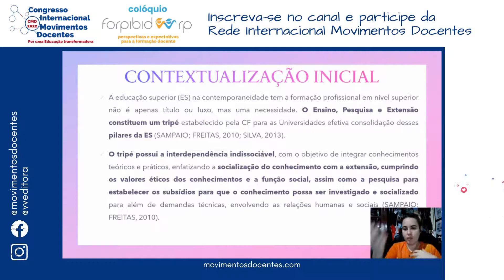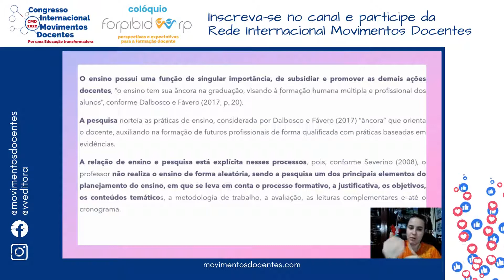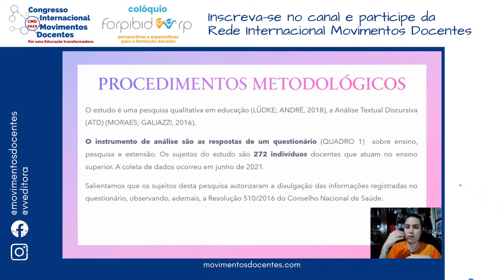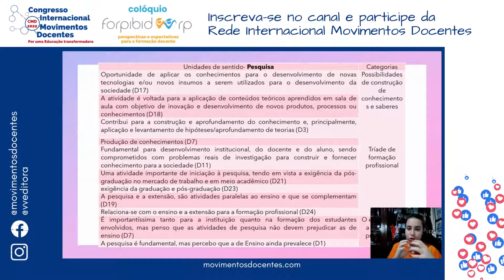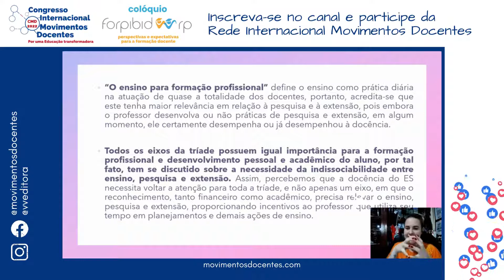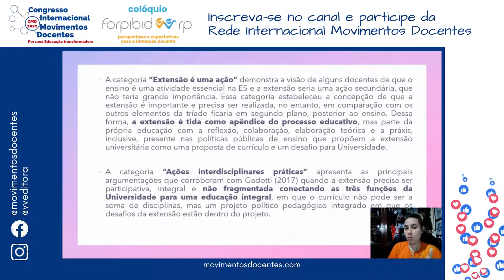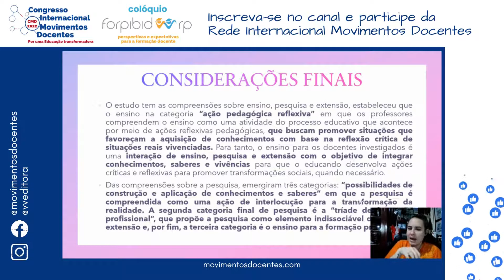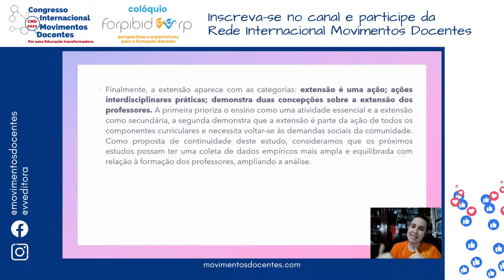DOCÊNCIA NA EDUCAÇÃO SUPERIOR: COMPREENSÕES SOBRE ENSINO, PESQUISA E EXTENSÃO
Título do trabalho: DOCÊNCIA NA EDUCAÇÃO SUPERIOR: COMPREENSÕES SOBRE ENSINO, PESQUISA E EXTENSÃO
Autores: Cláudia Elizandra Lemke , Lucineia Aparecida Gras Silva